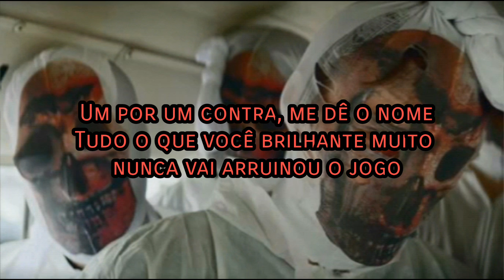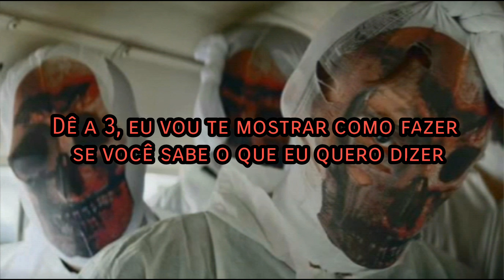Slipknot - All Out Life (Legendado)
Slipknot - All Out Life

What a world, the horizon’s coming like a hell bent killing machine
Can’t afford to be the goddamn wreckage
Burn it all again at a million degrees
Calling all the adamant upper-level undefeated counterfeit cunts with a reason to fear
Throw away all the meaningless shit that’s clinging
The enemy is here, I said stop

Give it to 3
I’m going to show you how to do it if you know what I mean
One by one against, give me the name
All you shiny pretty never-wills ruined the game
We hold all the keys so the chains shouldn’t hold you
I know you heard me, I fucking told you

Old does not mean dead
New does not mean best
No hard feelings
I'm tired of being right
About everything I've said
Yours does not mean mine
Kill does not mean die
We are not your kind
No excuses
I challenge you to all-out-life

Drop that shit and put it on a pedestal
Children are afraid of the gods
Raise your hands and show me what’s impossible
That makes us even-never tell me the odds
What a bore/i’m getting stuck in a metaphor
I don’t want to go to sleep
I need a breakdown quick in negotiations
Get it all together and remember to seethe
Stop

Drive by violence, more of the same
I can see where you’re going and I’m really ashamed
Do you think when you act or just act like you’re thinking?
I got to know now, you better tell me

We are gathered here today to get it right, repeat after me
We will not celebrate mediocrity
I will not worship empty shells
I will not listen to worthless noises
I will not subject myslef to selected predictable choices
My time, my attention
My quality should not be bought and sold
For convenience's sake
Ever

No hard feelings
Pay attention
It’s going to be awhile til I really feel alright

No hard feelings
No excuses
I challenge you to all out fucking life